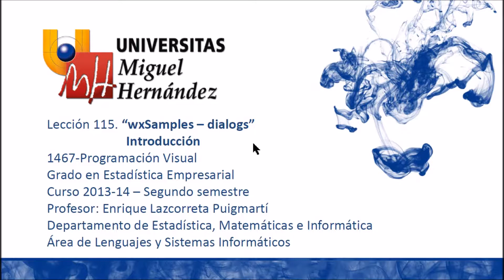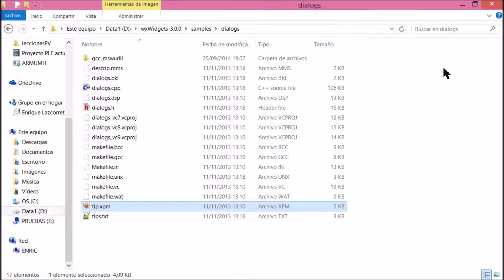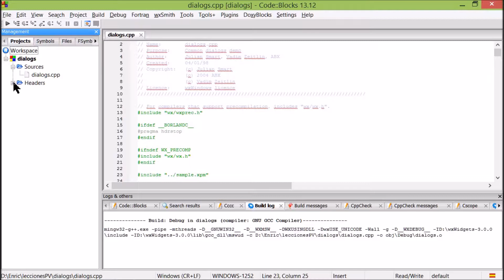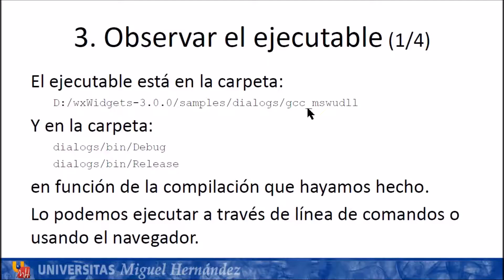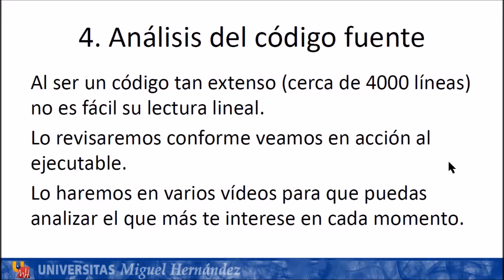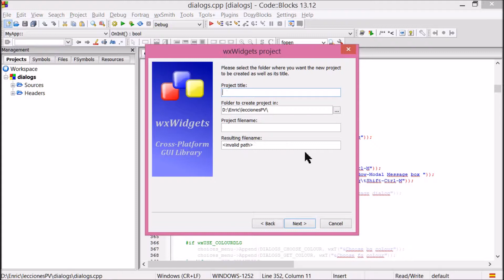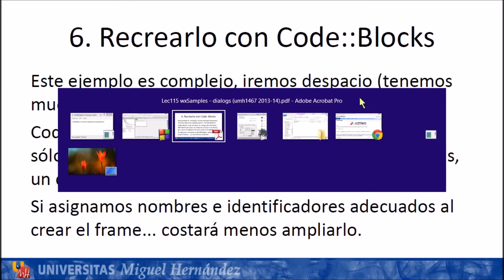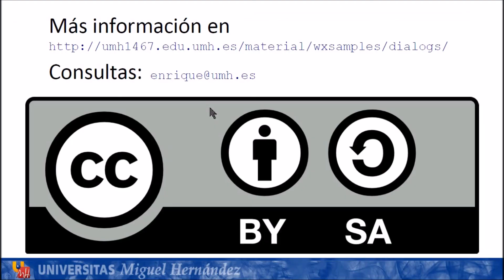Lec115a wxSamples - dialogs (Introducción) (umh1467 2013-14)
wxSamples - dialogs (Introducción).
Asignatura: Programación Visual
Grado en Estadística Empresarial.
Profesor: Enrique Lazcorreta Puigmarti.

Ejemplo oficial "dialogs". Cómo usar diálogos pre-diseñados por las wxWidgets (y los proporcionados por el API de la plataforma en que se esté ejecutando nuestra aplicación.